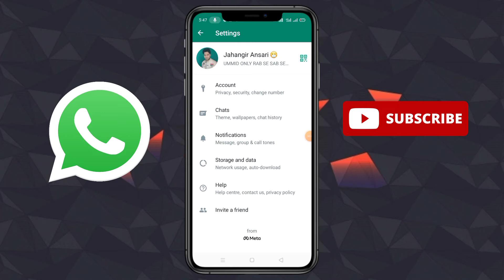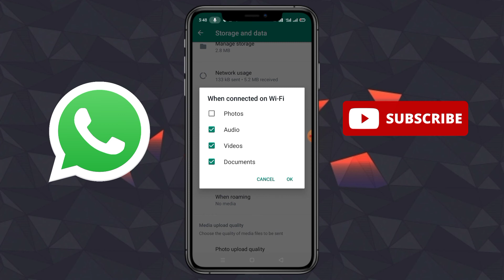Whatsapp Automatic Download Off auto downloading photo and video off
jahangirtube how to off WhatsApp automatic download